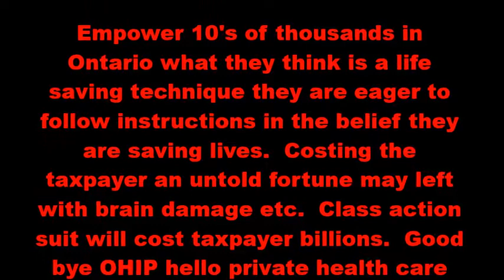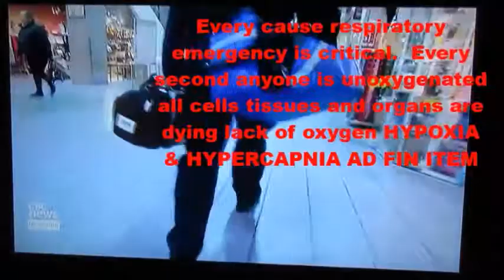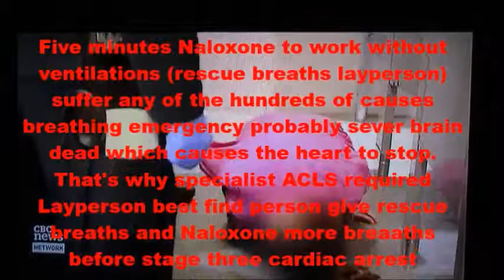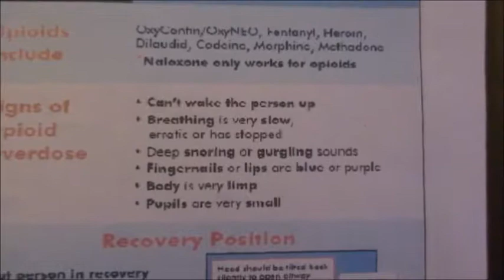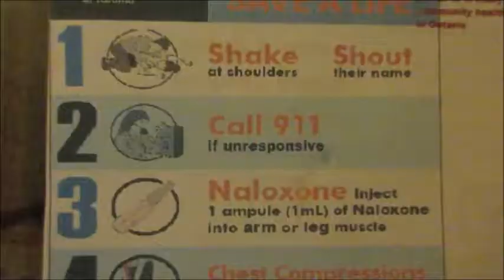Ontario Mistreating any Breathing Emergency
Over a million people presented to Ontario hospitals per year with a breathing emergency they need oxygen not assaulted murdered with chest compression's.

Toronto Public Health's Barbara Yaffe MD quoted "Ventilation's (rescue breathing) most important" Chest compression's only still being taught!! Read comment box YouTube

Mayor 37 minutes "When you have a CRISIS...one thing that often stands in the way...different protocols people have...that they have protocols that are well agreed upon...this person didn't tell me that...we have a different system here...this is what causes people to lose their lives quite literally."

234 Doctors, other health care professionals and myself signed a letter to Ontario's Premier Kathleen Wynne and Minister of Health Dr. Eric Hoskins about Ontario's life threatening intervention.

Treat drug OD 'acute respiratory failure' NOT sudden witnessed cardiac arrest

One of Ontario's training video's Quote "stop breathing" correct thats the cause of death.  "Give chest compressions only" dead wrong

My letter ‘Flaws in Toronto’s Opioid Overdose Prevention Program’ EMN 2015; 37(12):31 With hyperlinks to Public Health Ontario’s training literature, and also the proper protocol.

2010 American Heart Association Guidelines Part 12.7: 'Toxic Ingestions' Quote AHA "ventilation should be assisted by a bag mask [rescue breaths layperson italics mine] followed by administration of naloxone and placement of an advanced airway [continue breaths layperson italics mine] if there is no response to naloxone .
Toxidromes
“Practically every sign and symptom observed in drug overdose can be produced by natural disease, and many clinical presentations associated with natural disease can be mimicked by some poison.“
Response: Any of the hundreds of causes respiratory emergency can mimic an overdose, rescue breaths ASAP.

Lange 'Poisoning and drug OD' see page 1 ad fin item